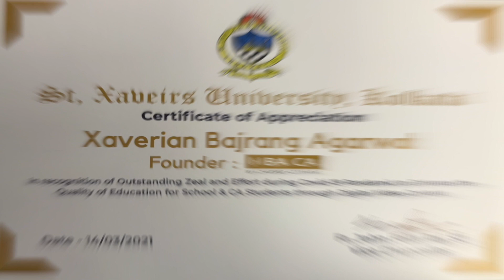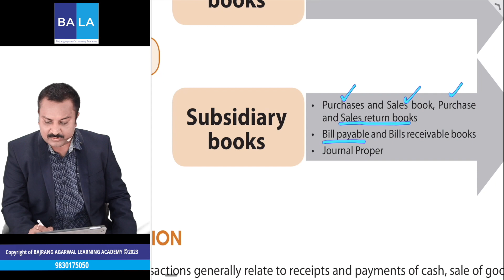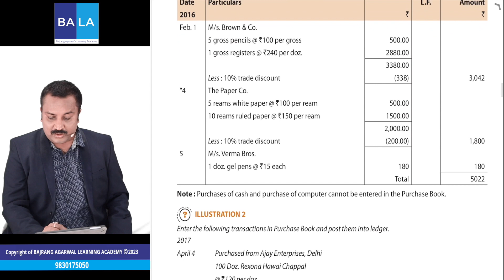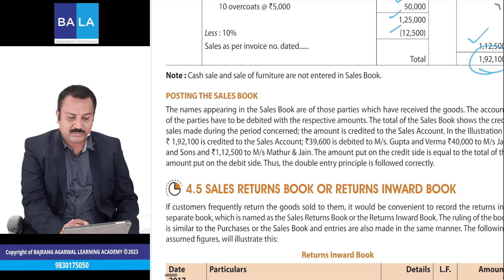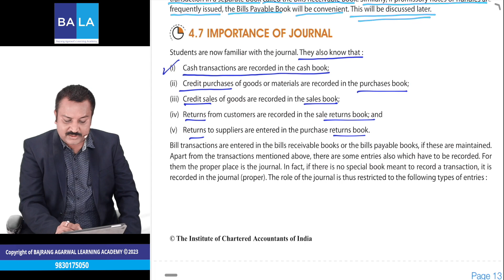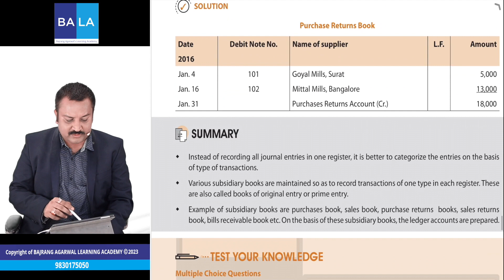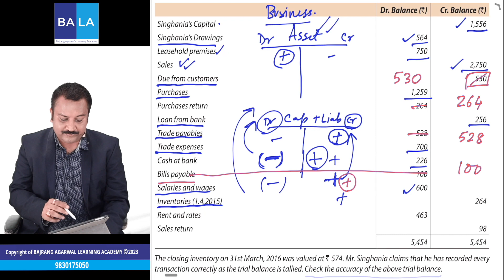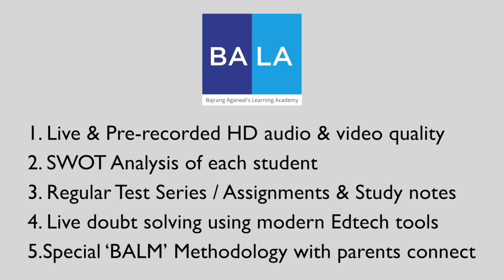Lecture - 18 | Accounting Process | CA Foundation